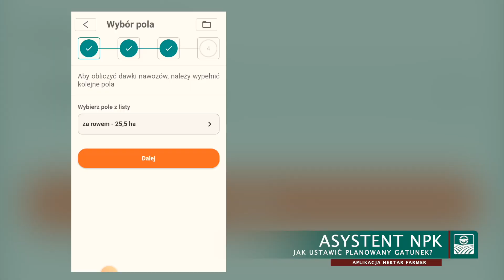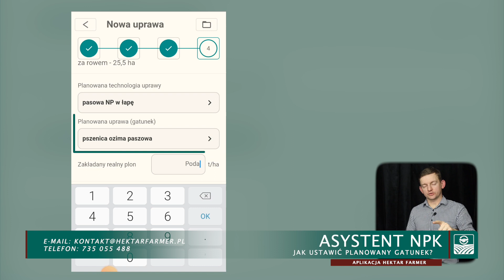ASYSTENT NPK | Jak ustawić planowany gatunek? | Hektar Farmer | A32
Film ten wyjaśnia krok po kroku jak wybrać gatunek uprawny do obliczeń w module Asystent NPK w aplikacji Hektar Farmer dla pola, gdzie chcemy ułożyć plan nawozowy.

Jeżeli chcesz uzyskać więcej informacji na temat aplikacji, wejdź na stronę⤵️